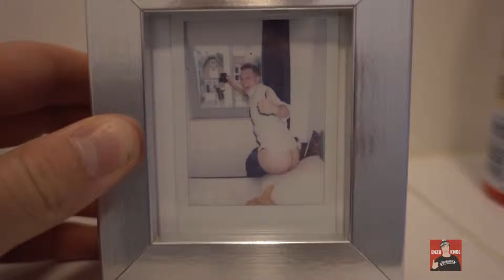der leukste vlogmomeneten aflevering 10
nieuw kanaal